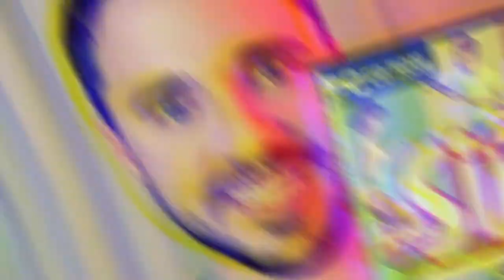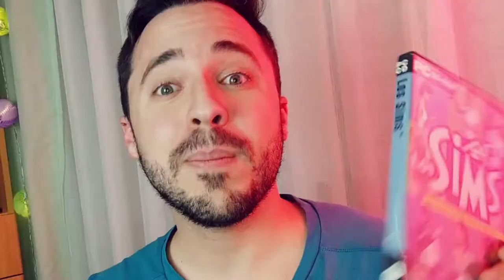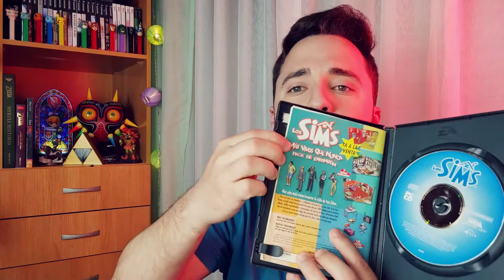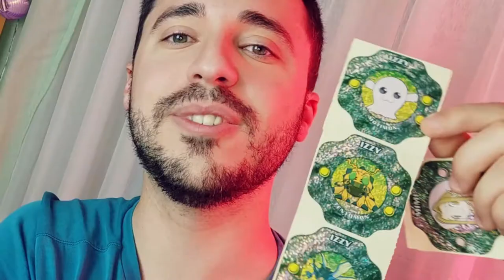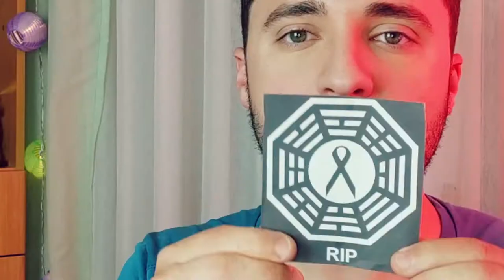LA CÁPSULA DEL TIEMPO (Parte #2)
Trastornos de juventud, voces en mi cabeza, conspiraciones del gobierno de los Estados Unidos, el desprecio de Amaia montero ... Adentraos conmigo en mi cápsula del tiempo!